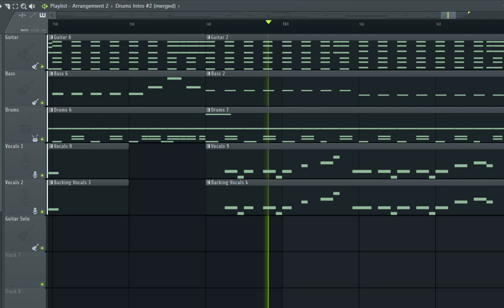The Defended - Man on a Hill MIDI Transcription